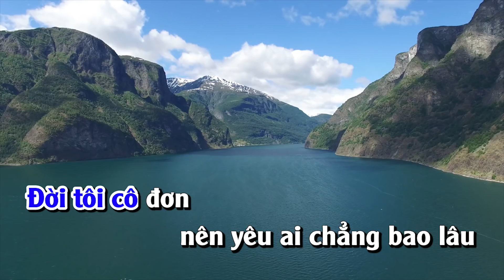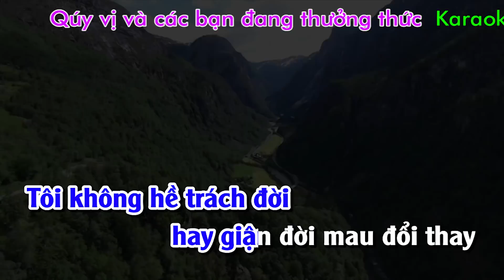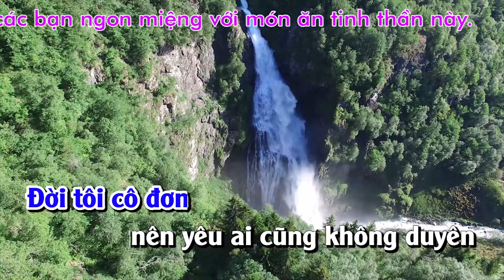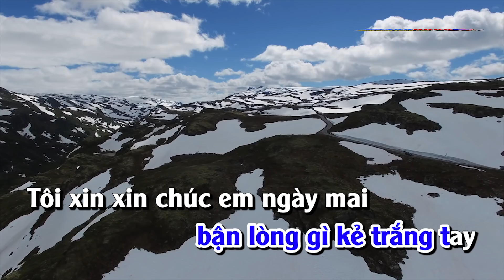Đời Tôi Cô Đơn Karaoke Nhạc Sống Cha cha cha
Xin mời quý vị và các bạn cùng đến với ca khúc cha cha cha mang tên Đời tôi cô đơn - chúc quý vị và các bạn hát vui vẻ !
Beat chất lượng cao nơi tuyển tập những MV và những ca khúc hay nhất của những nhạc công nổi tiếng như Nhạc Sống Thanh Ngân - Nhạc Sống Minh Công - Nhạc Sống Xuân Khỏe. Những tình khúc chế như Nhạc sống Đất Việt, Nhạc Sống Phố Núi, Nhạc chế Hải Vũ, Nhạc Chế Bùi Thành Công được thể hiện trên kênh.
Lyrics - Lời bài hát Doi toi co don
Đời tôi cô đơn nên yêu ai cũng không duyên
Đời tôi cô đơn nên yêu ai cũng không thành
Đời tôi cô đơn nên yêu ai cũng dở dang
Yêu ai cũng lở làng dù rằng tôi chẳng lỗi chi
Đời tôi cô đơn nên yêu ai chẳng bao lâu
Ngày mai đây em lên xe hoa bước theo chồng
Đời tôi quen cô đơn nên tôi chẳng trách em
Tôi quen rồi những chuyện dang dở
từ khi mới yêu
Tôi quen tôi đã quen rồi em
Dang dở khi tình yêu không xây trên
bạc vàng
Em khóc làm chi nữa bận lòng gì kẻ trắng tay
Tôi xin xin chúc em ngày mai
Hoa gấm ngọc ngà luôn vây quanh em cả cuộc đời
Riêng tôi duyên kiếp luôn dở dang
Nên suốt đời tôi vẫn yêu cô đơn như tình nhân
Đời tôi cô đơn bao năm qua vẫn cô đơn
Dù ai đẹp đôi nhưng riêng tôi vẫn lạnh lùng
Trời cho tôi cô đơn bao nhiêu lần nữa đây
Tôi không hề trách đời hay giận đời
mau đổi thay
bạc vàng
mau đổi thay